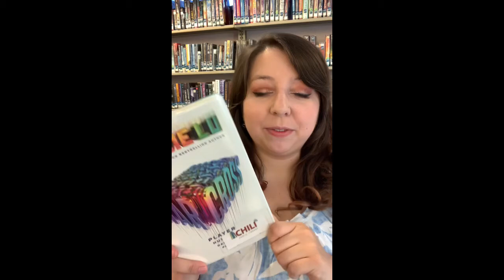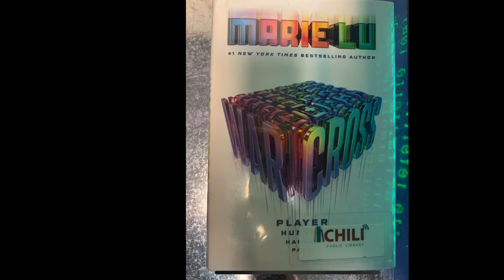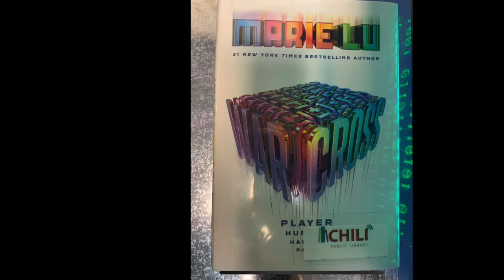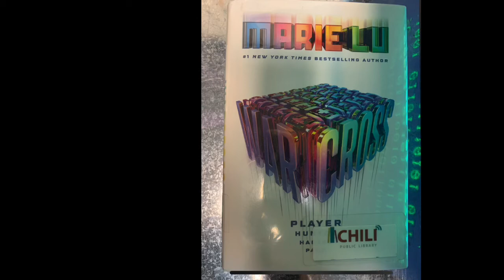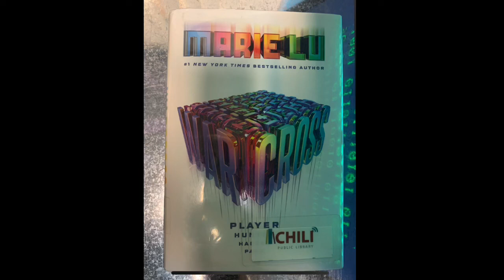Chili Chapters- Warcross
Today we’re reading the first chapter of Warcross by Marie Lu. Enjoy!